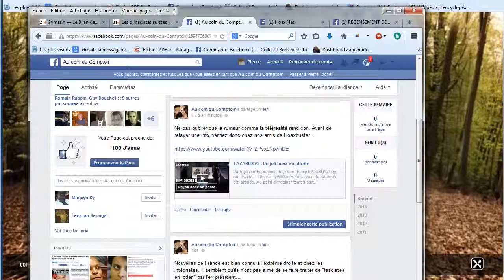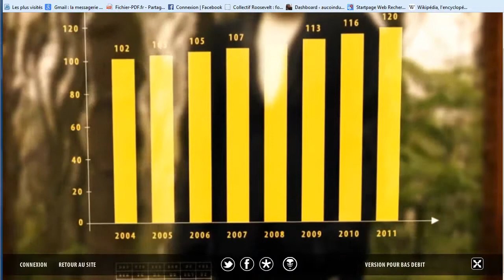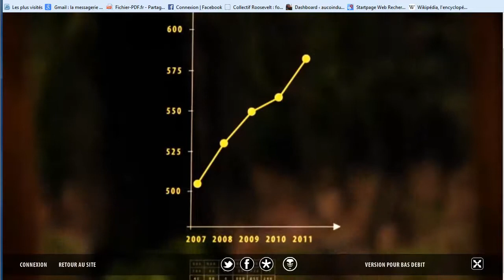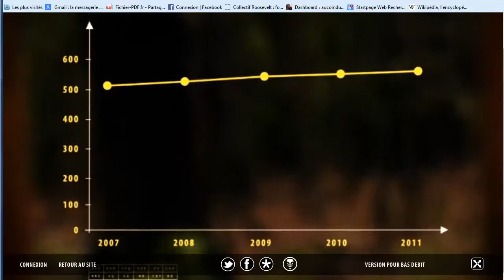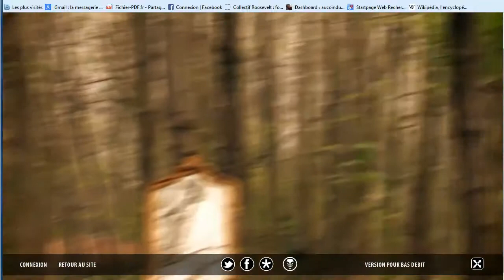Lazarus Interprétation des graphiques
Pas besoin d'être matheux !
juste jouer avec les abscisses et les ordonnées...